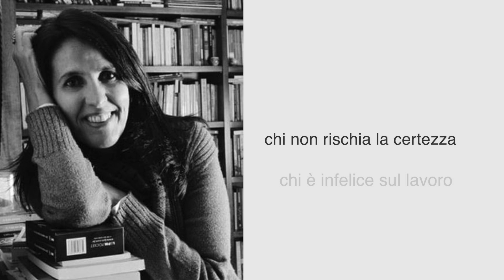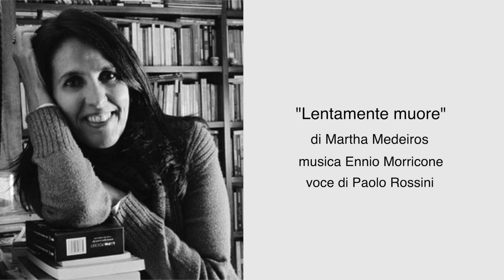"Lentamente muore" di Martha Medeiros, musica Ennio Morricone, voce Paolo Rossini